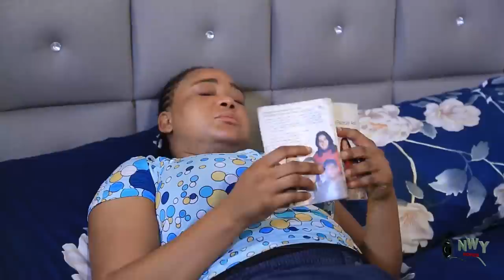She Never Knew The Dirty Girl From The Orphange She Maltreated As A Maid Is A Princess Season 3&4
MOVIE TITTLE:::
STARRING:::Racheal Okoknwo
COMPANY'S NAME:::Sunec Production
YEAR::2022